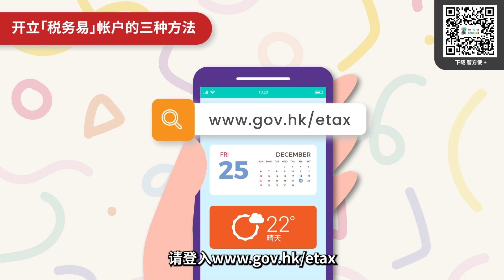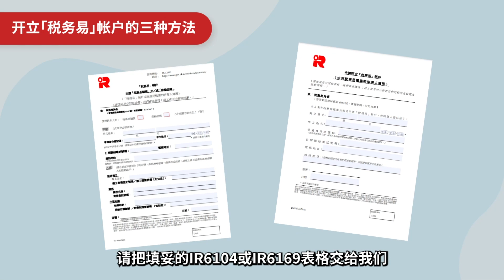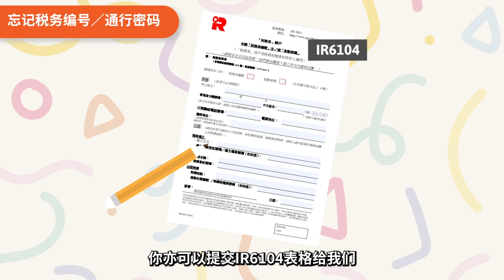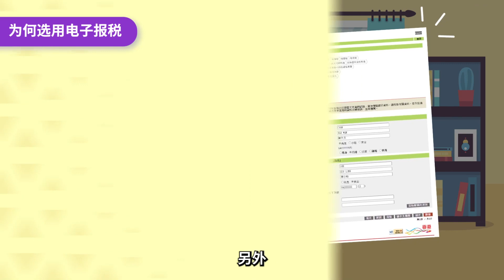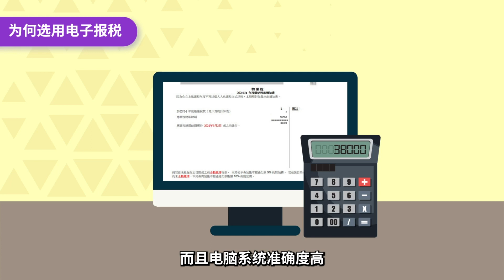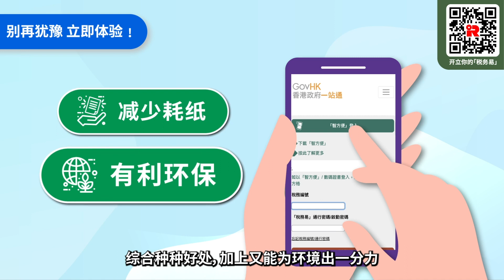与税务易同行 迎接数码新年代（税务局 – 税务易）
登入你的「税务易」账户，随时随地查阅你的税务状况，处理税务事宜及与我们联络。